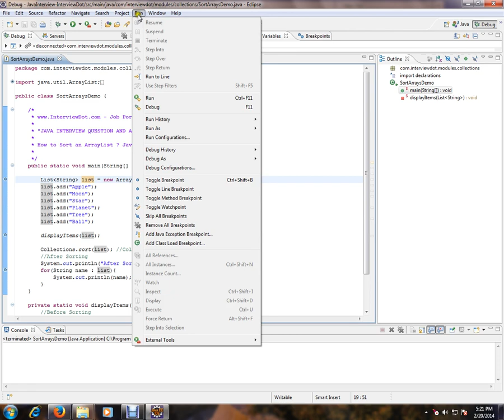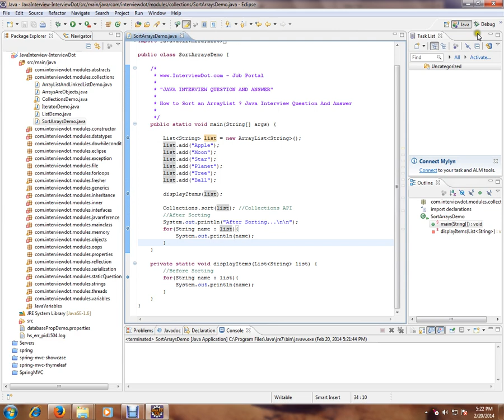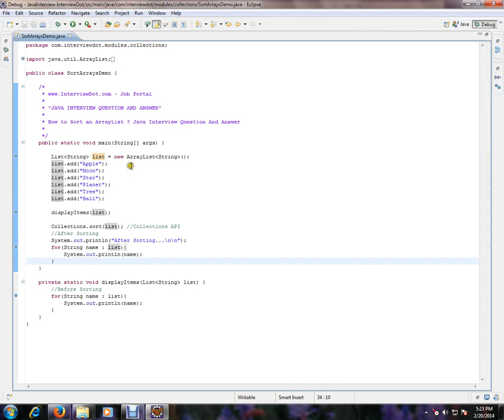How to Skip Breakpoints in Eclipse